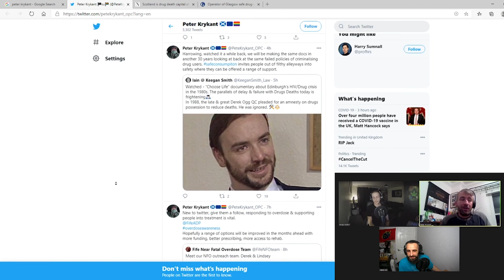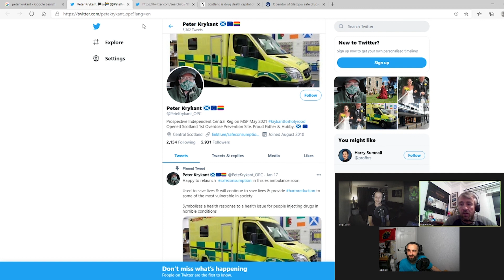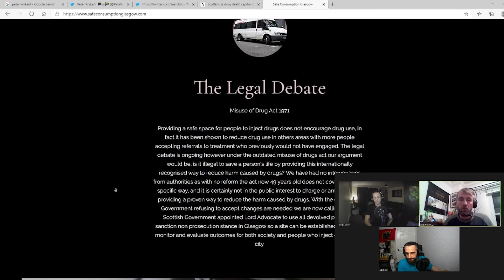The Simpa Life Podcast Episode 13: Peter Krykant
Episode 13 of The Simpa Life Podcast features Peter Krykant. Peter is a candidate to become MSP for Falkirk East and a direct-action activist operating a mobile overdose prevention centre in Glasgow.

for more content and information.

You can also follow The Simpa Life on Social media.

“The Simpa Life is a media and lifestyle company that seeks to inform, entertain and educate through the creation and curation of alternative thought-provoking content and conversations”